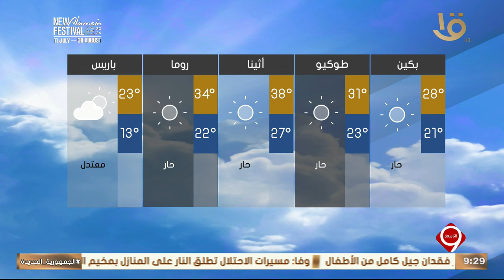بيان بدرجات الحرارة المتوقعة غدا